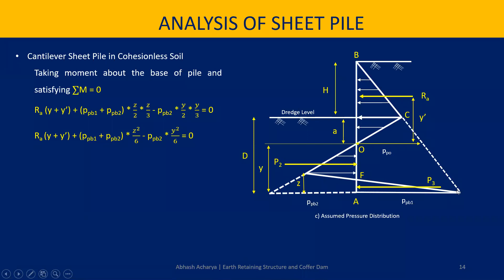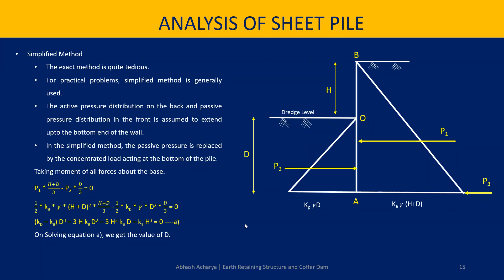[Simplified Method] Analysis of Sheet Pile | Foundation Engineering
Video Content: Analysis of Sheet Pile [Simplified Method]